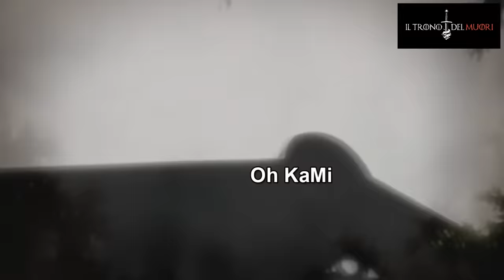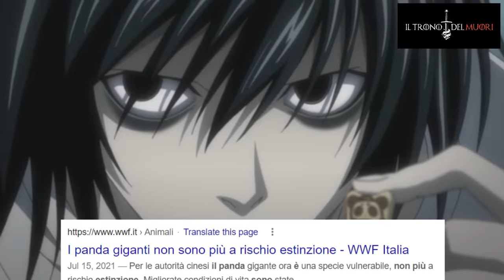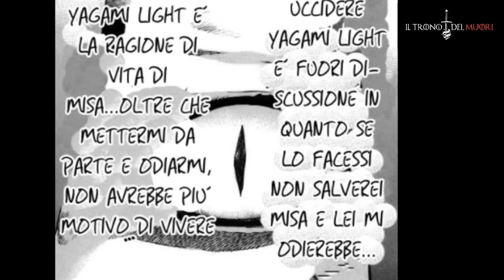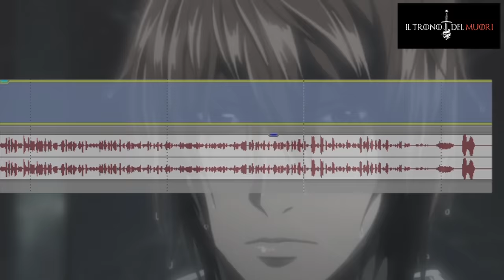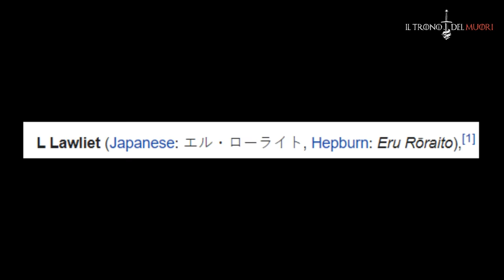RECENSIONE DEATH NOTE EPISODIO 25 RIASSUNTO ACCURATISSIMO "CHI MUORE NON SI RIVEDE"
DOMANI È IL COMPLEANNO DI LIGHT
E QUALE MIGLIOR REGALOH
DE STA PUNTATA?

TITOLO ORIGINALE: CHINMOKU
TITOLO ITALIANO: SILENZIO